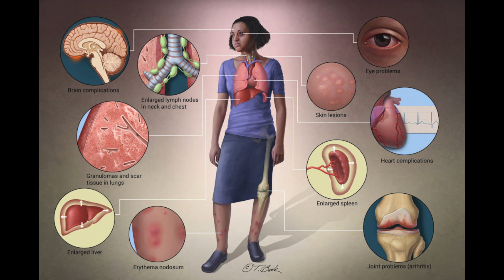Doctor explains Angiotensin Converting Enzyme (ACE) blood test | Sarcoidosis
In this video Doctor O'Donovan explains the Angiotensin Converting Enzyme (ACE) blood test including 1. What ACE is 2. Why it's used 3. How to interpret the test.

The video is intended as an educational resource only. The information within this video or on this channel isn't designed to replace professional input, so if you have any medical issues please consult a medical provider. No professional relationship is being created by watching this video. Dr. O’Donovan cannot give any individual medical advice. All information should be verified for accuracy by the individual user. Dr O’Donovan accepts no responsibility for individual interpretation of data, although it is always accurate to the best of his knowledge at the time of the video being published.